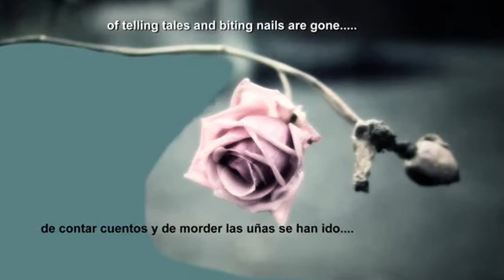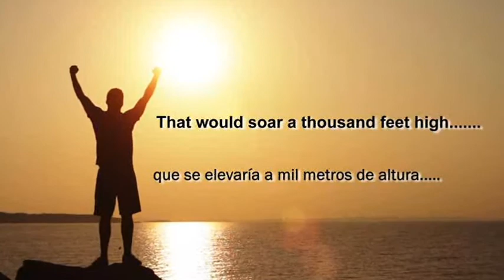To Sir With Love (Lulu) 1967 / Al Señor, Con Amor (Video by CG 18 & Z. Xavier Y. Carlotti..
Dear Friends, this is my first video – upload 1.  I am CyberGuard 18.  All videos have been produced by Associates – but never a WJGroup CyberGuard. I am Leaving my job as CyberGuard and becoming an Associate – this video was to be on my Channel “CyberGuard 18” -  but The WJGroup asked to place it
 on Dan’s Channel.  I will put a similar one on my channel later.  My first upload: “TO SIR WITH LOVE” BY LULU in 1967 is a dedication to the people that saved my life living on streets of Buenos Aires and rescued me in 2013.  This Song “To Sir, With Love” is a testament as it was included in 2 books of the
 LOVE LIVES FOREVER SERIES  in different years.  It is one of the most beautiful songs I have ever heard in my young life. I thank God for giving me the opportunity to listen to this song in my life time:  I had help making this video – as you can see, it was Z. XAVIER.Y. CARLOTTI who had helped  me by the title on video.  Thank you dear friends.  -  CyberGuard 18 (I will
 have a public page on the NET soon, if you like to read about me, or write to me. My page is online on 3, May, 2018. Upload by CyberGurad 9.   Thank you.